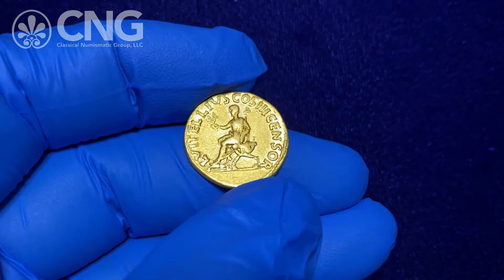Triton XXIV, Lot 144